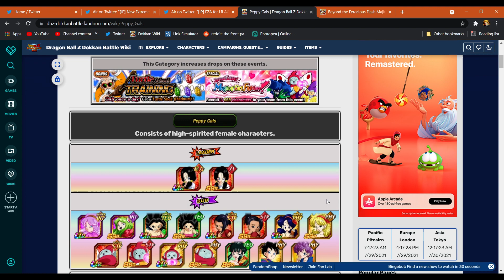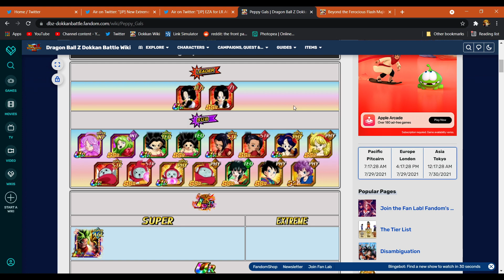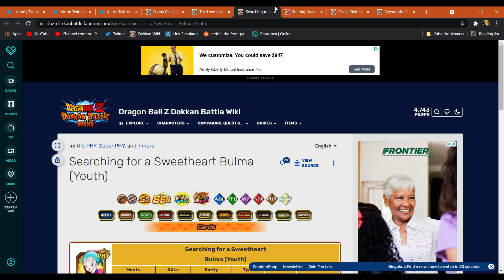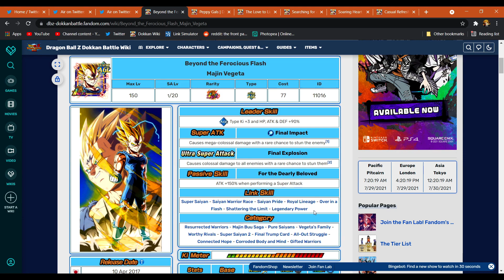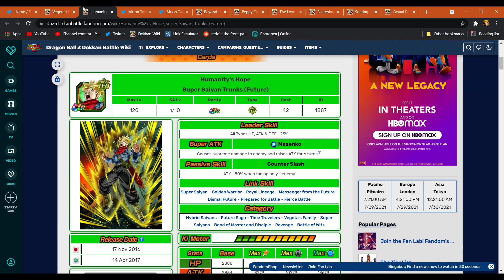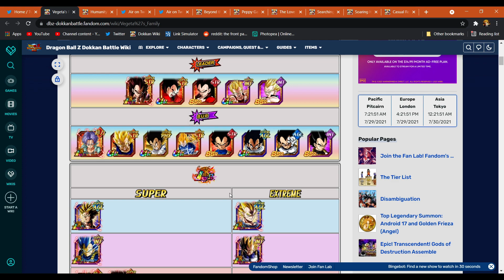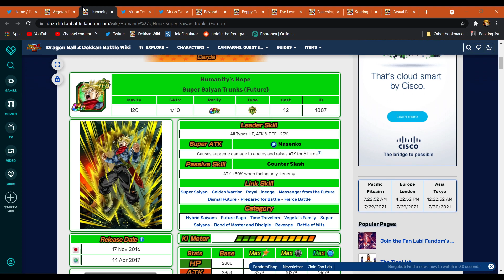BREAKING NEWS: LR MAJIN VEGETA EZA INCOMING!! THE YEAR OF VEGETA CONTINUES! (DBZ: DOKKAN BATTLE)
Title: BREAKING NEWS: LR MAJIN VEGETA EZA INCOMING!! THE YEAR OF VEGETA CONTINUES! (DBZ: DOKKAN BATTLE)
🛑 Get active with me on socials!